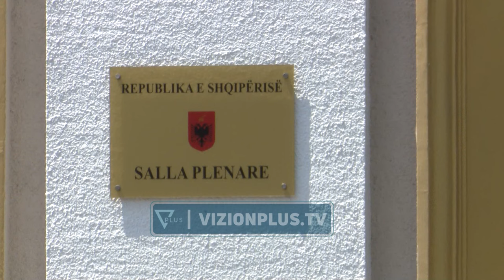Zbardhen datat kur SPAK do marrë në pyetje Malltezin dhe Berishën - Vizion Plus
SPAK ka njoftuar Jamarbër Malltezin për ta marrë nesër në pyetje si person nën hetim. Përfaqësuesuesit ligjorë të Jamarbër Malltezit konfirmojnë se nuk munden të paraqiten në SPAK ditën e nesërme. Antonta Sevdari është në një gjyq tjetër, kurse Klodian Skënderi është jashtë shtetit.Po ashtu, edhe Sali Berisha, është njoftuar se do të pyetet ditën e enjte nga Prokuroria e Posaçme. Por burime për Vizion Plus bëjnë me dije se edhe avokatët e Berishës, Genc Gjokutaj dhe Sokol Mëngjesi kanë kërkuar një datë tjetër, për shkak të angazhimeve që kanë. Dy avokatët depozituan kërkesë për shtyrje, parimisht javën tjetër por data ende nuk është përcaktuar, pasi do duhet të vendoset nga SPAK nëse do pranohet apo jo kërkesa.Ndaj Malltezit Gjykata e Posaçme ka vendosur masën e sigurisë “arrest shtëpie” për akuzat për privatizimin e ish-kompleksit “Partizani” në Tiranë. Malltezi akuzohet për “korrupsion aktiv”.Ndërkohë edhe për Berishën, Gjykata e Posaçme ka vendosur masën e sigurisë “arrest shtëpie” për akuzën “Korrupsioni pasiv i funksionarëve të lartë shtetërorë ose të zgjedhurve vendorë”.Sipas vendimit, Berisha nuk duhet të largohet nga banesa dhe të mos komunikojë me persona të tjerë përveç atyre që bashkëjetojnë në të njëjtën shtëpi me të.Avokatët e Berishës kanë bërë ankimim në Gjykatën e Posaçme për vendimin e dhënë nga Gjoka. Ata sot kërkuan që Berisha të marrë pjesë në seancat plenare, pasi është ligjvënës./vizionplus.tv